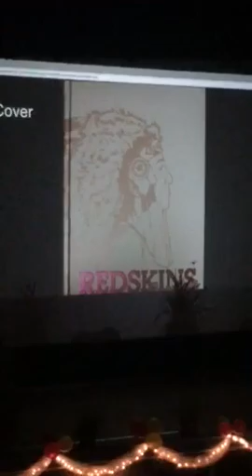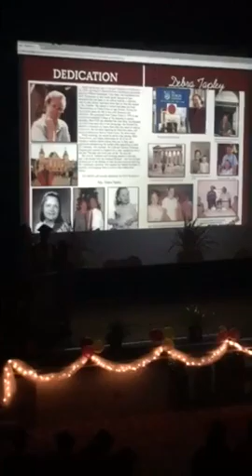2016 Final Redskin Yearbook Dedication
Mrs. Tapley :)